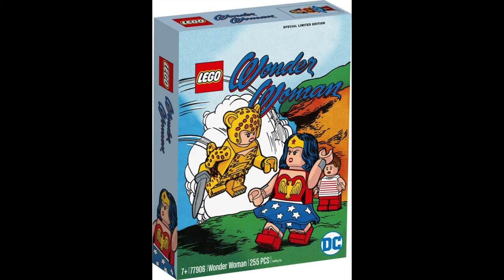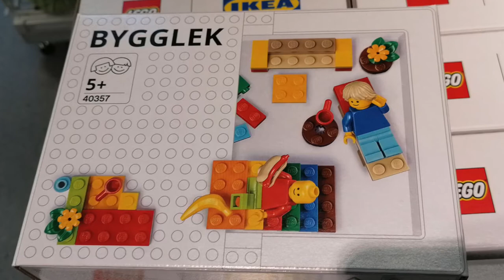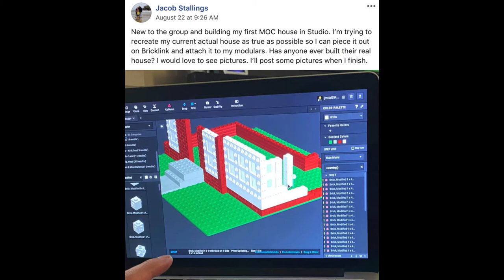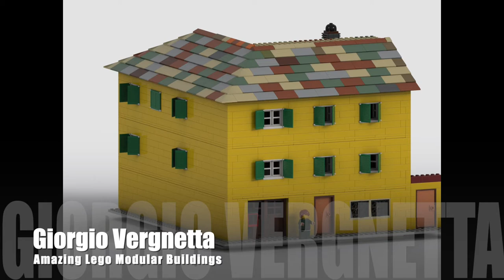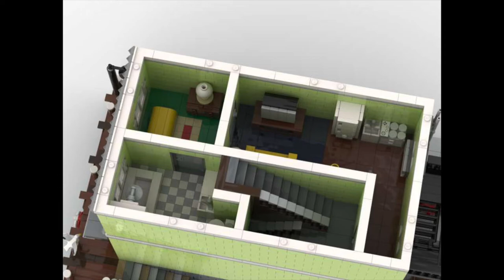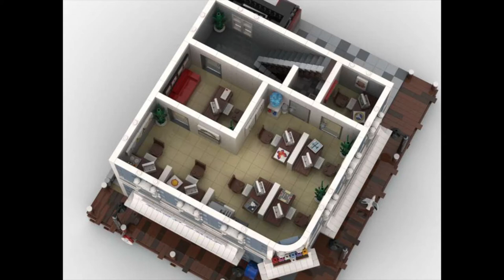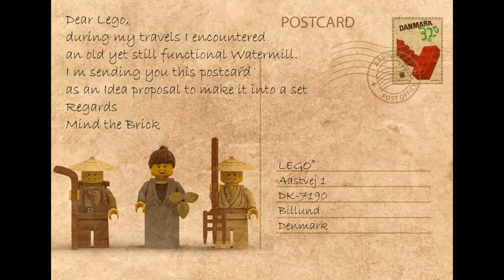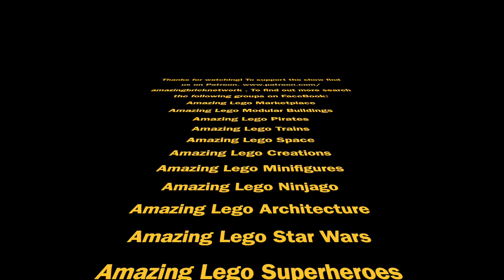Amazing Brick Network Episode 8: New Lego Star Wars, DC Fandom and Your Builds from Around the World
In this show we will have a look at the new Star Wars Bespin Duel Lego set, The DC Fandom Wonder Woman set, and the new collaboration between LEGO and Ikea! Of course we will look at YOUR builds from around the world, and a special thank to Ben Croot for his video explaining the Bentley Blower, it is really appreciated.